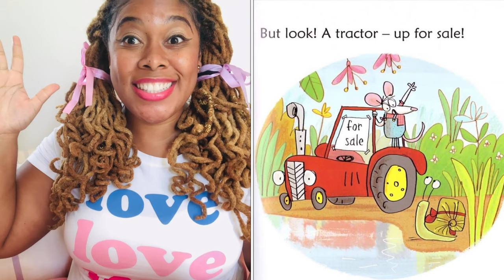Snail Brings the Mail / Read Aloud by Lisa Lewis / Usborne Phonics Readers/ Kids Books Read Aloud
Snail is a great friend and exceptional mailman!  But he's so slow! And one day, things go really bad for sail! ☹️  Join us on this exciting new adventure, to find out how snail turns his day around!

Snail Brings the Mail is a fun short story that teaches children the value of:

⭐️ Hard Work!

⭐️ Perseverance!

⭐️ Good Work Ethic!

This story can also be retold as a Bible story, to remind children of  how God always provides for us in our times of need, if we have a little faith, and keep trying!

If He can find a tractor for a snail, imagine what He can do for you! Can I get an amen?

Story Time with Teacher Lisa is a place where children can go on amazing adventures through story time videos, and parents can learn tips and tricks to encourage healthy reading habits for their child.